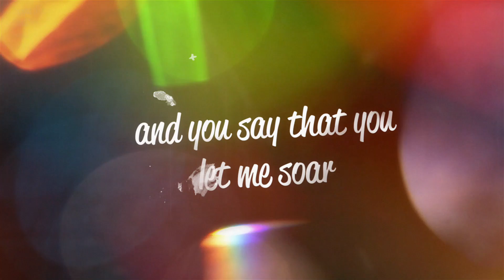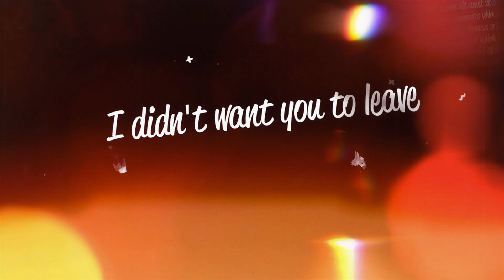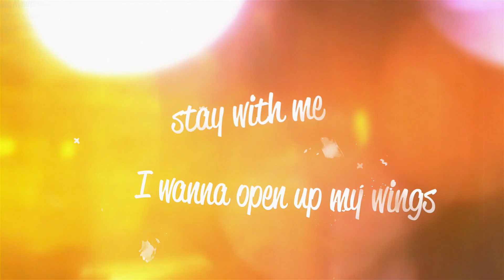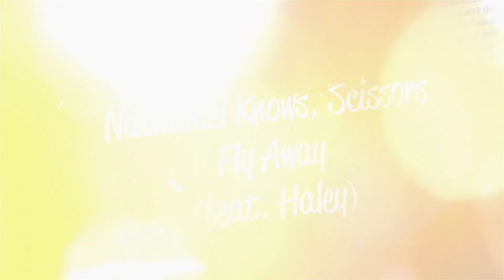Nathaniel Knows, Scissors - FLY AWAY feat. Haley Larson (Official Lyric Video)